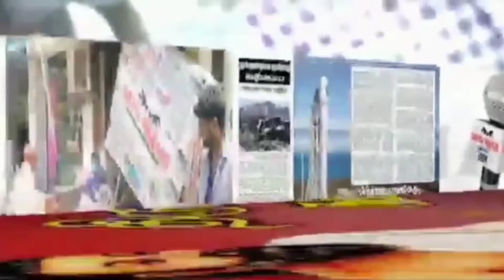வீரபோயர் இளைஞர் பேரவையின் மாநில அமைப்பாளர் வடிவேலு அவர்கள் பிறந்த நாளில்1000ம் மக்களுக்கு அன்னதானம்